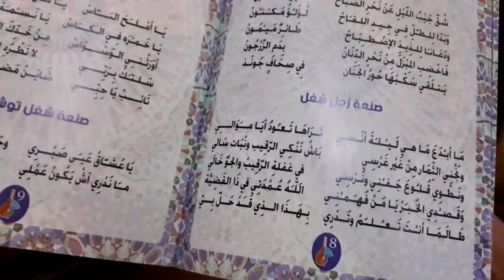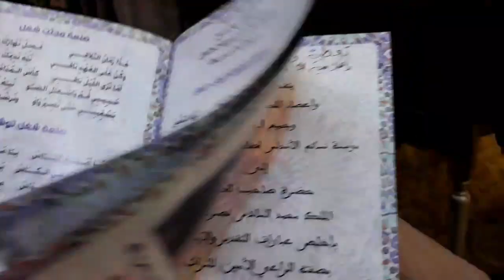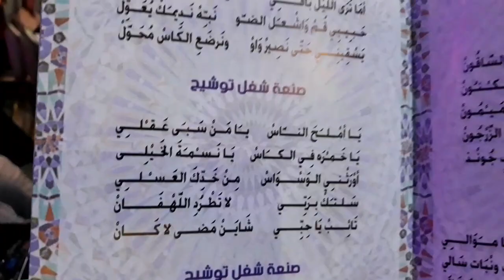شذرات من نوبة العشاق /المايسترو جمال الدين بن علال/ الفنان عبد الرحيم الصويري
من حفل افتتاح الموسم الثقافي والفني لمؤسسة نساءم الأندلس  طنجة ..قصر الانوار 28 فبراير 2020